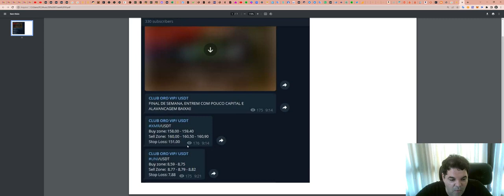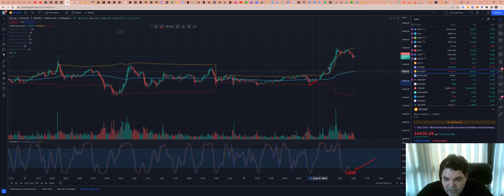Como funciona a SALA de SINAIS - Aqui explicamos TUDO!!!